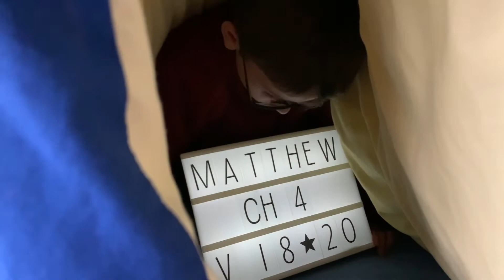Lent Reflection 19/02/21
Join us every day, Monday-Saturday, during Lent for our daily Lent reflection.  The Bible reading we are reflecting on today is Matthew 4: 18-20.